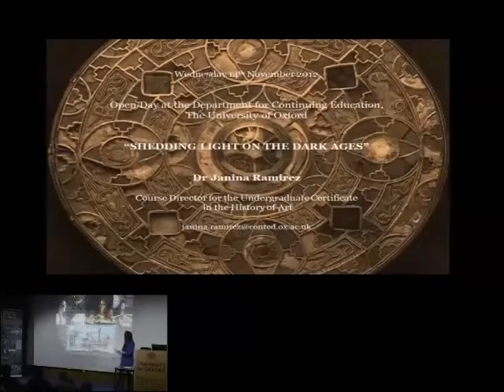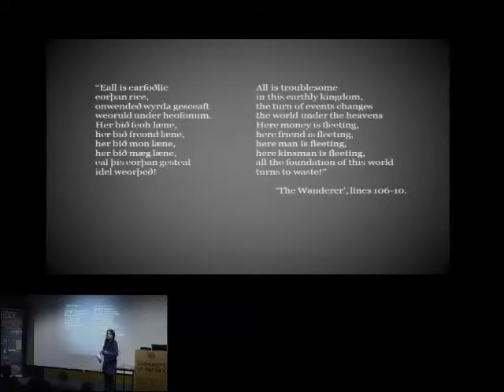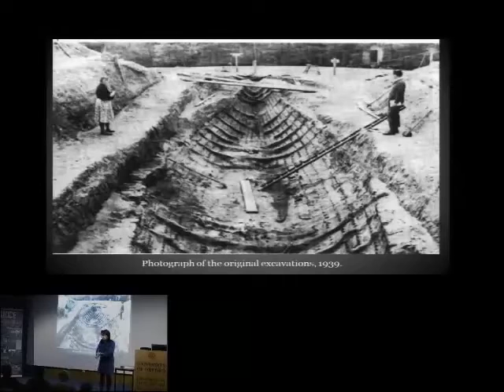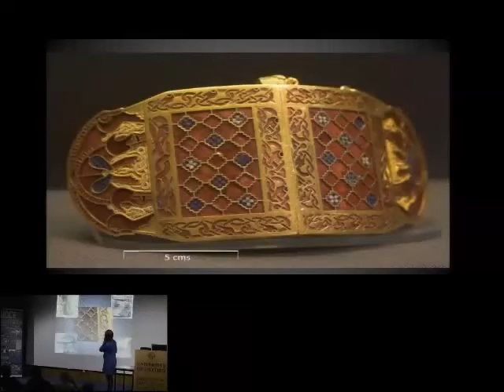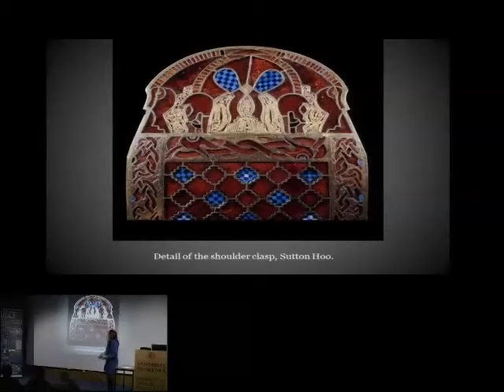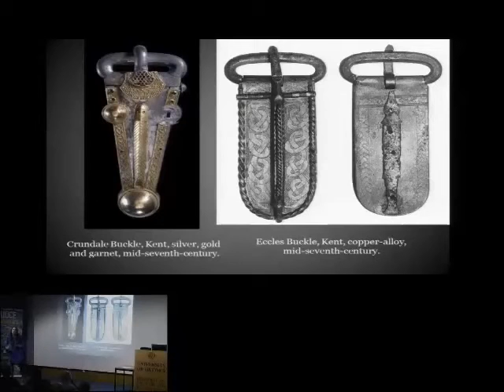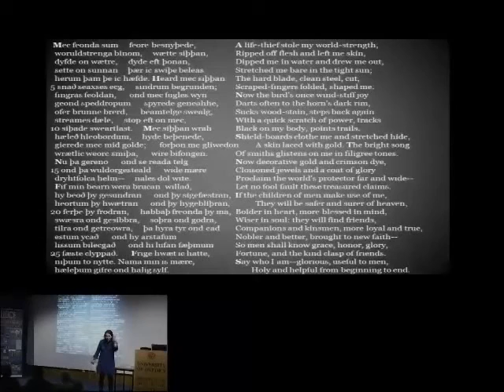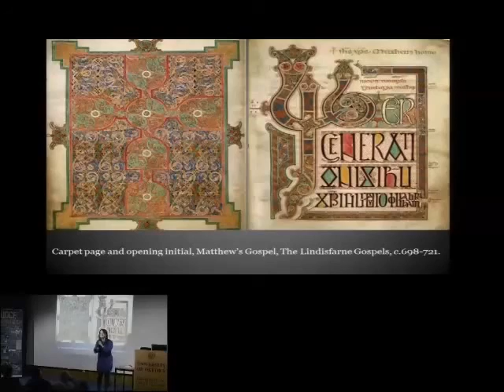THE GOTHIC AGE - HIDDEN TRUTH!